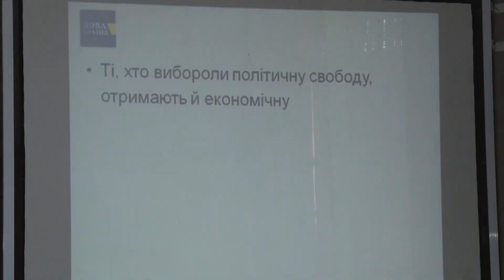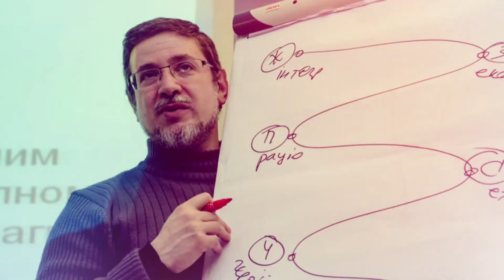"Ділові люди" Валерій Пекар (03.10.17)